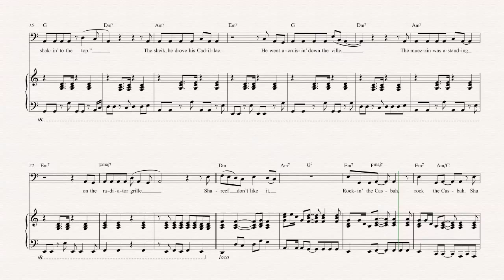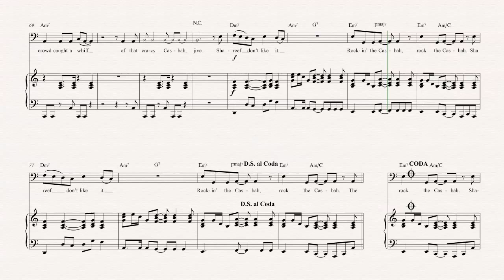Trombone - Rock the Casbah - The Clash - Sheet Music, Chords, & Vocals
Trombone sheet music, chords, and vocals of Rock the Casbah - The Clash

Learn to play Rock the Casbah and play along!